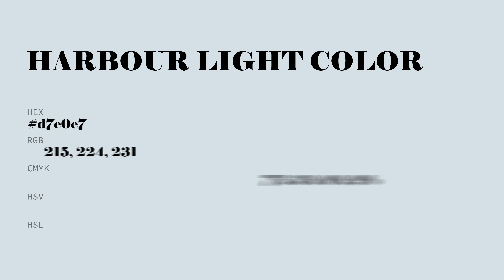Harbour Light color d7e0e7 hex color - Blue color - Warm color d7e0e7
What color is Harbour Light ? d7e0e7 hex color - Blue color - Warm color d7e0e7

Hex d7e0e7 Color Code is also known as Harbour Light color.